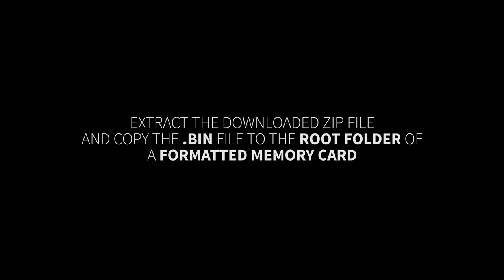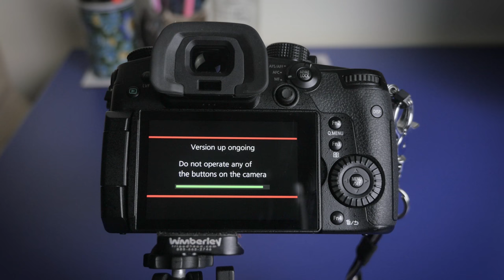HOW TO INSTALL V2.0 FIRMWARE ON PANASONIC LUMIX GH5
In this video you will learn HOW TO INSTALL V2.0 FIRMWARE ON PANASONIC LUMIX GH5 in step-by-step instructions.

or visit

The Version 2.0 of the Panasonic Lumix GH5 addresses a lot of minor issues that were present in the camera but more so importantly adds a whole lot of new features to the camera including but not limited to 400Mbps All-I codec, High resolution anamorphic shooting, Hybrid Log Gamma ( HLG )  picture profile, Improved auto-focus performance and lots more.

 1. Compatibility with "LUMIX Tether" PC software This new firmware enables GH5 tethered shooting via USB, using “LUMIX Tether" PC software. Users can control the camera by connecting it to a PC via USB.Click here to the LUMIX Tether Download Program
 2. Improved auto focus performance - Auto focus performance for subjects with low contrast in photo shooting is improved.- Tracking auto focus performance in video recording is improved.- The customized AF area can be continuously displayed in [Multi AF] and [Custom Multi AF] during live-view.- The AF area in [Multi AF] can be moved to the other edge (side, top or bottom) when it reaches one edge.- The start point of AF lock can be set on the live view screen in advance in [AF Tracking].- The AF area can be moved while the shutter button is half-pressed or while recording in [Burst Mode], [6K PHOTO] and [4K PHOTO].
 3. Improved performance in [6K PHOTO] and [4K PHOTO] - The waiting time to start the next burst shooting sequence after [6K Burst] and [4K Burst] is shortened to less than half the time.- [Loop Rec] is available in [6K PHOTO]. * Use of Panasonic SD Memory Card with Video Speed Class 90 is recommended for [Loop Rec] of [6K PHOTO].
 4. An additional ALL-Intra Video Recording mode - 4:2:2,10-bit ALL-Intra video recording mode is added to 4K/FHD video recording. * Use of SD Memory Card with Video Speed Class 60 or higher is recommended for 4K ALL-Intra video recording. Operation is confirmed with Panasonic SD Memory Card with Video Speed Class 90.
 5. 4K HDR video recording - [HLG] (Hybrid Log Gamma) is added to [Photo Style]. HDR (High Dynamic Range) is a mode to reproduce both bright part and dark part in an image, making it look just as human eyes see. The camera records video with a designated gamma curve compatible with ITU-R BT.2100, and you can now choose Hybrid LogGamma (HLG) in [Photo Style].- A low-bit-rate recording mode 4K HEVC for HLG was added. This enables playback on AV equipment compatible with the HEVC compression format, such as Panasonic 4K HDR TVs.
 6. Enhancement of the Anamorphic video recording mode - High-Resolution Anamorphic mode, which enables video recording in 18-mega effective pixels, is added. * Recorded in HEVC- [Anamorphic Desqueeze Display] was added, which lets you view an enlarged image in Cinescope size while recording with 2.0x and 1.33x Anamorphic lens.- [Video Guide Line] is added to display the image in a variety of aspects, such as Cinescope, 16:9 and 1:1 while recording video. This can be used not only in Anamorphic mode but also in other video recording mode.
 7. Enhancement of Body I.S. (Image Stabilizer) - [I.S. Lock(video)] is added. This powerfully compensates for handshake when the viewing angle is fixed.- A new handshake correction mode is added, which provides optimum correction when using 2.0x and 1.33x Anamorphic lens.- In VFR (Variable Frame Rate) shooting mode, there were cases where the image stabilization did not operate when non-Panasonic interchangeable lens is used. This bug has been fixed.
 8. Correction of white balance setting - When the K (Kelvin) value was changed after adjusting the color temperature with 2-axis white balance compensation, the setting was reset. This bug has been fixed.
 9. Improved usability of Time Lapse Shot - The time to finish shooting and the number of recordable pictures are displayed on the stand-by screen.
 10. Improved usability of Power Save LVF - Power Save LVF can now be used during all stand-by display options.
 11. Wireless functions - The Bluetooth Remote Control function can be used with Image App, which will also be updated at the same timing with the GH5 firmware release.- If the camera has not completed image transmission when it is turned off, it restarts transmission when it is turned on with the [Auto Transfer] function.
 12. Other improvements - A rating function using a Fn button is available in Playback Zoom and Multi Playback.